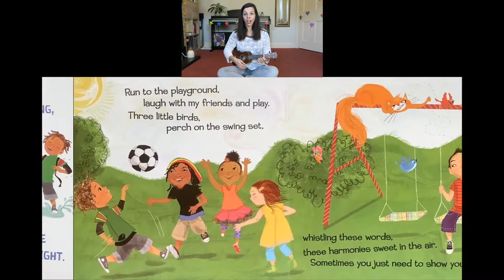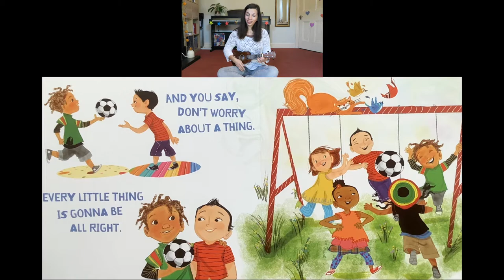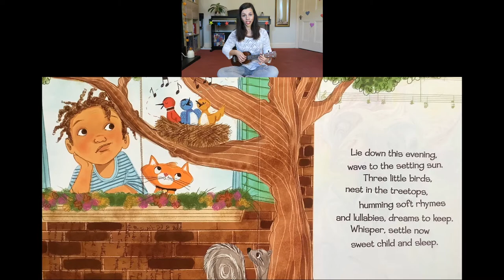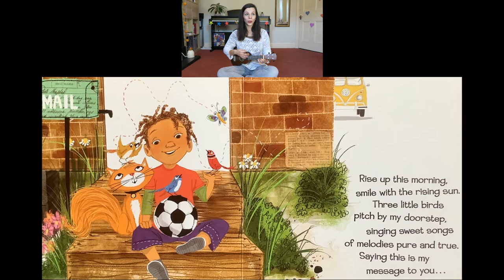Every Little Thing by Cedella Marley | Singalong | Bob Marley's "Three Little Birds" | Kids songs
Tune: “Three Little Birds” by Bob Marley. Additional lyrics by Cedella Marley from her children’s book “Every Little Thing”.

Video edit: Kevin Phelan